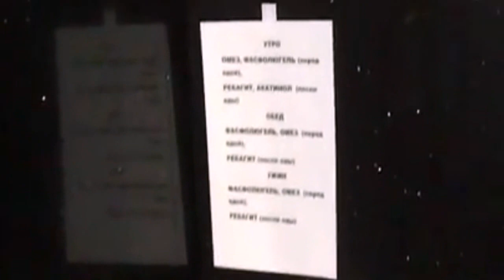Куча препаратов спасает жизнь узнавшего диагноз Алибасова